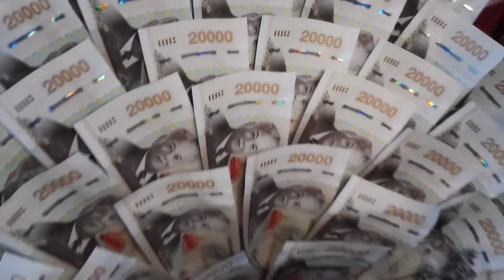10 เมษายน ค.ศ. 2024